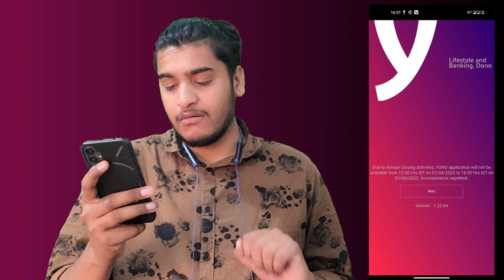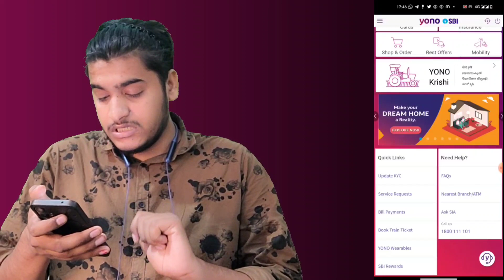Yono Sbi New Technical Error, yono sbi में नया error देखने को मिला